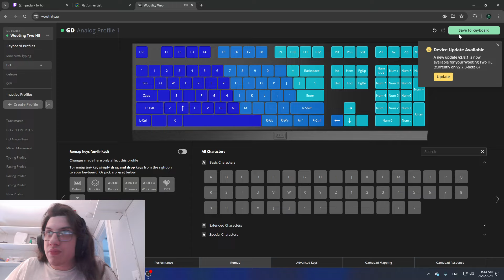CaveOfTheScarletSky (TOP 1 PLATFORMER) | Stream #80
*Original Date/Time:*
[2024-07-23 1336] Verifying the new TOP 1 Platformer (Red Attempts: 21) | CaveOfTheScarletSky by Yuko